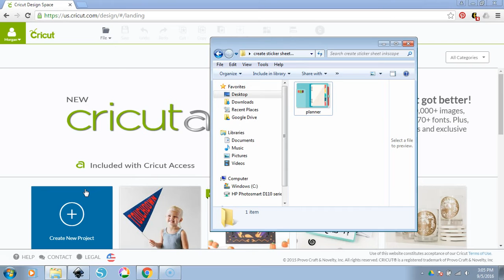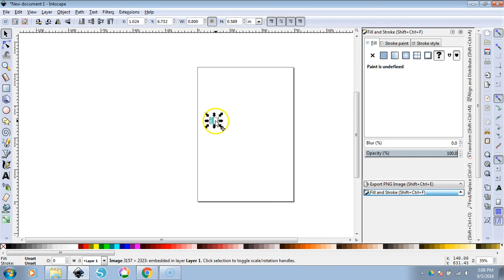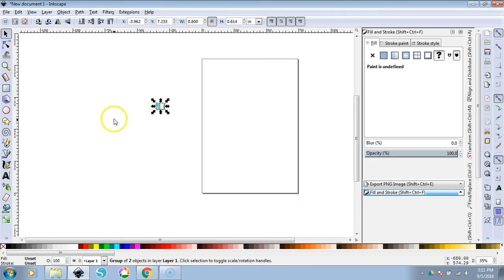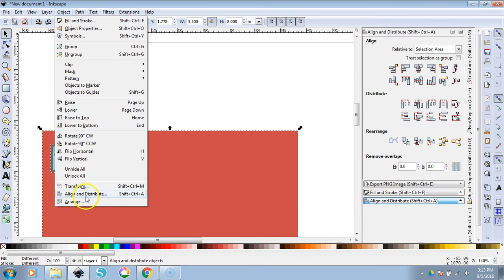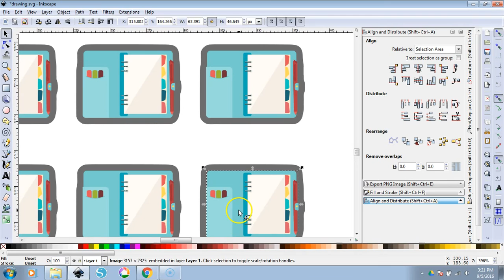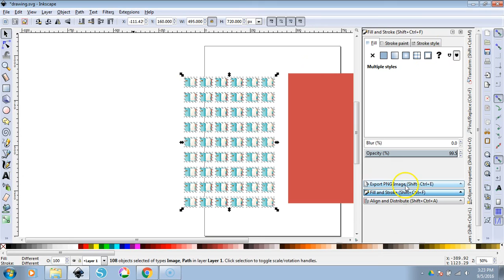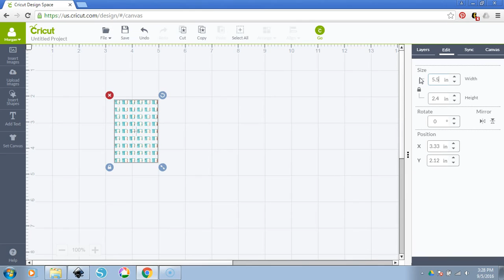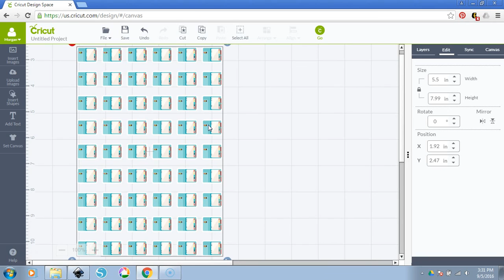How to Use Inkscape to make a Sticker Sheet to cut with Cricut Explore // 516vlogs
Hope you're ready to get creative!  Today I'll be showing you how to make a sticker sheet in Inkscape, export it as a PNG, and upload it to Cricut Design Space.  Inkscape is free and much better to design in as  you have a lot more flexibility and you don't have any of the lag timeof Design Space.  The program looks intimidating but you only need to use a few simple steps to get this down.  This will give you that offset popular on many sticker sheets and make them look a bit more professional.

Additionally, I am in no way an official person to consult with copyright and the like.  Please read and understand all licensing agreements that come with any digital products you may use in the design process.  I am merely offering a little education and how to on crediting the digital elements you use.

So I realized that I don't touch on this in my videos as I thought it was implied.  Be sure to save your work in Inkscape as an SVG file.  Just go to File, Save as and save the file you're working on as an SVG.  This will allow you to work with your elements later since you can not ungroup a PNG file you've made.  Save your Inskcape Files Please!

My !! New !! Cricut Group exclusively for Printable Stickers ready to cut with your Cricut Explore!

Image used in this tutorial is from Freepik.com - you will need to break it apart in Inkscape in order to use it.

Five Sixteenths Designs Planner Printables shop

(yeah, when I signed up for my EC account, I spelled my own name wrong)

++ OTHER STUFF ++

My Favorite Affordable Make Up Brushes from Amazon

B L O G   P O S T S

Category
Howto & Style
License